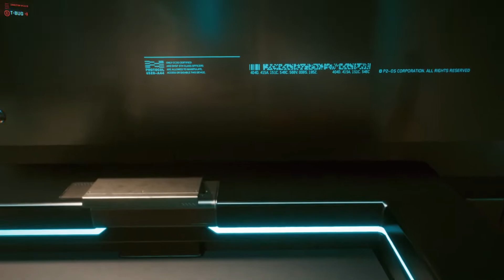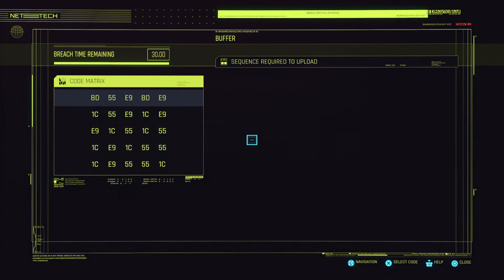Cyberpunk 2077 Corpo Gameplay Walkthrough Part 6 - The Heist (No Commentary) (PS5)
Welcome to part 6 of the Cyberpunk 2077 Corpo walkthrough series on the PS5. Part 6 will walkthrough the hotel heist mission as Jackie and V attempt to steal a bioshard from Yorinobu.

Missions include:
- The Heist

Cyberpunk is available on the PS4, PS5 (backwards compatibility with PS4 copy), Xbox One, Xbox Series X (backwards compatibility with Xbox one copy) and PC

Song: Heavy Hittin' - Noise Cake from Music Vine)

I'm Charty, Lets Party!